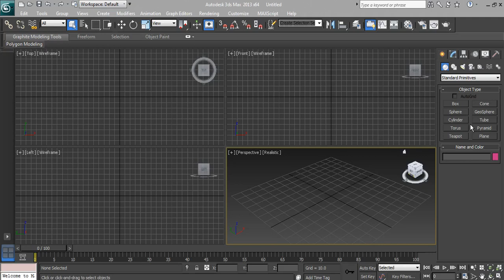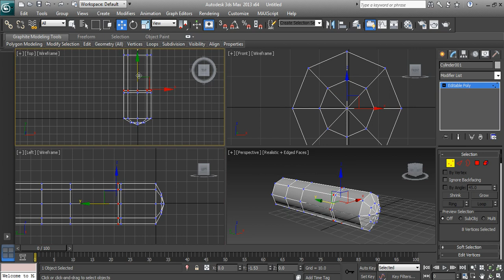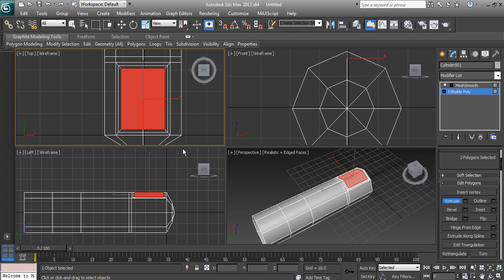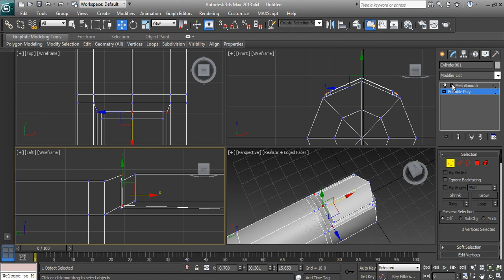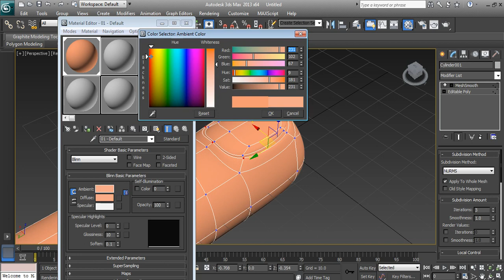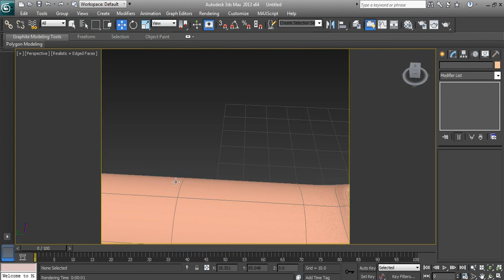how to do 3ds max character modeling tutorial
3ds max character modeling tutorial atul mestri